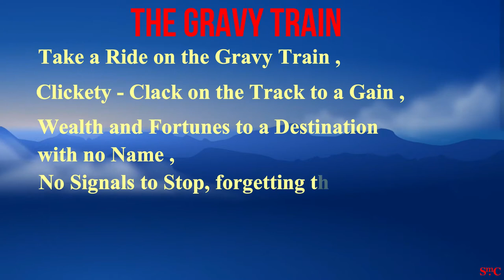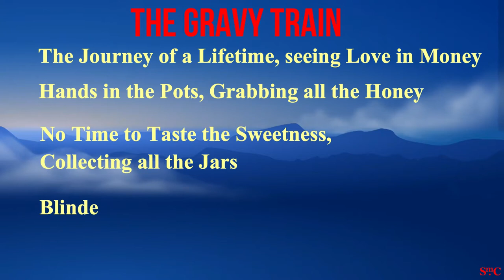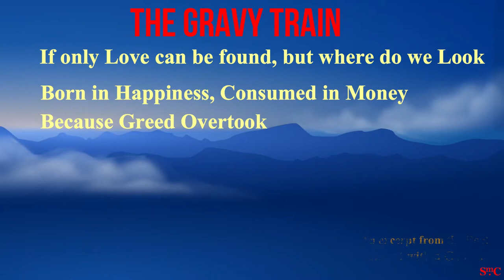Canonical Stock Market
SalesMatinee.com Presents - Podcast - Season -2 - Canonical Stock Market, with Mr. Michael Levy, Complete Coverage on his Book - "Invest with a Genius"